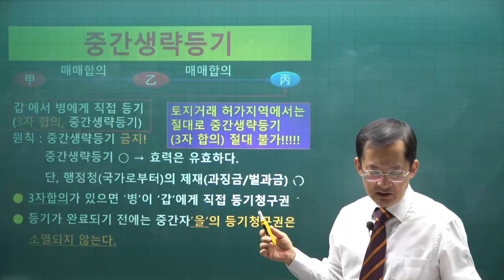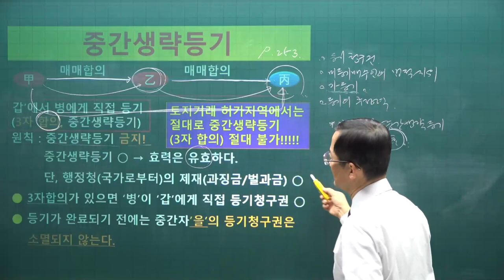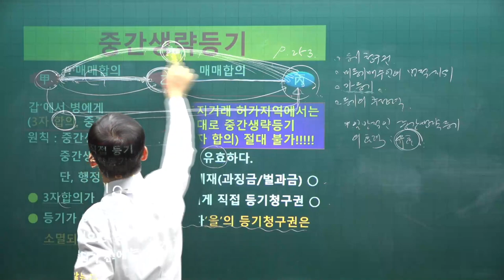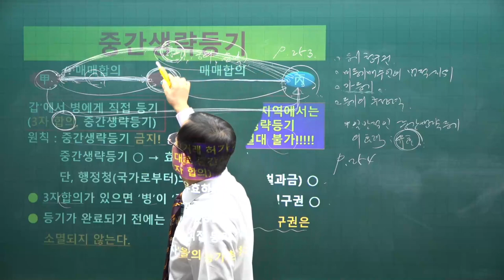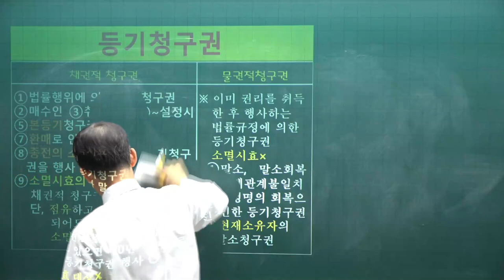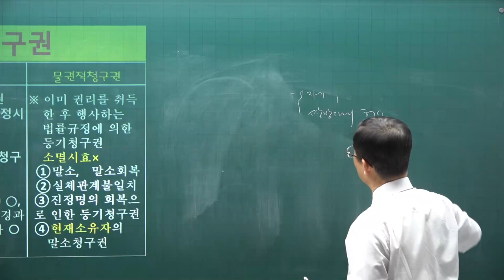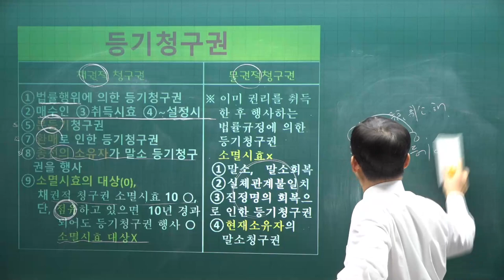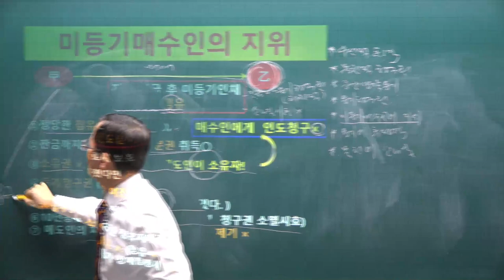[공전무] 2021년 공인중개사 민법 기본이론 22강